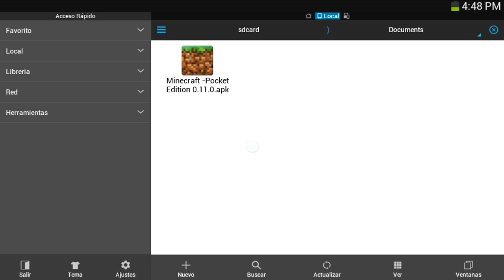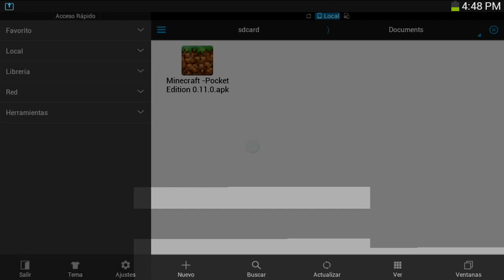¡El END EN MINECRAFT PE 0.15.0! I TEORÍA [Android Fast]